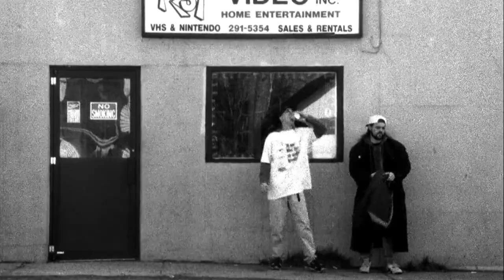New Aussie Rap 2020 | Synopz - Benihana (CLERKS - Jay and Silent Bob edit) | Storm Front Records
Synopz - Benihana
Storm Front Records 2020
Beat - Benihana Boy - Magic City
Clips cut and thrown together out of the 1994 movie "Clerks"
One love peeps